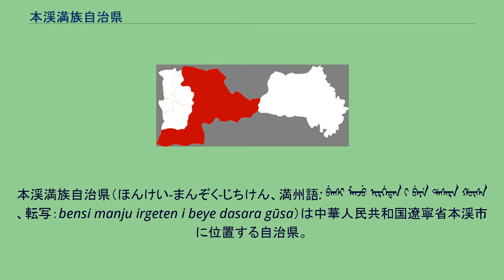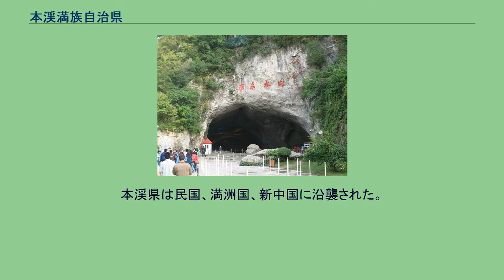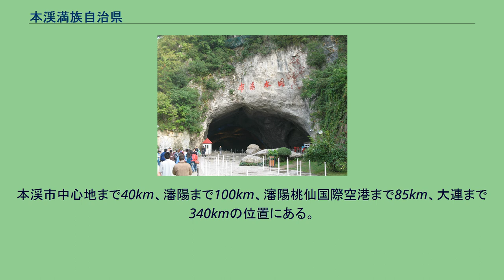本渓満族自治県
本渓満族自治県（ほんけい-まんぞく-じちけん、満州語: ᠪᡝᠨᠰᡳ ᠮᠠᠨᠵᡠ ᡳᡵᡤᡝᡨᡝᠨ ᡳ ᠪᡝᠶᡝ ᡩᠠᠰᠠᡵᠠ ᡤᡡᠰᠠ 、転写：bensi manju irgeten i beye dasara gūsa）は中華人民共和国遼寧省本渓市に位置する自治県。
本渓県は本渓市東部、太子河の上流に位置する。
東は桓仁満族自治県、寛甸満族自治県両県に境界を接して、北は新賓満族自治県、撫順県両県が連なり、西は本渓市、遼陽市両市に境を接し、南は鳳城市に接する。
咳止め、滋養強壮に効能があるといわれる五味子（チョウセンゴミシ、満州語：misu hūsiha）の生産地。
また、その他の漢方の栽培、生産などの産業が行われている。
秦・漢・魏・晋代までは、遼東郡に属する。
北魏・北斉・隋代は高句麗の領土となり、唐代に安東都護府が設置され中原統治に組み入れられた。
遼代は東平郡・遼陽府、金代は遼陽府、元代は遼陽路に帰属した。
明代になると草河千戸所が設置された。
1386年（洪武19年）に東寧衛に改められる。
行政区画としては1906年（光緒32年）10月、清朝により設置された本渓県を前身とする。
本渓県は民国、満洲国、新中国に沿襲された。
1952年の本渓県を撤廃し本渓市に統合されたが、1956年、再び本渓県が設置された。
1989年に本渓満族自治県と改編された。
1街道弁事所、10鎮、1郷を管轄する。
本渓市中心地まで40km、瀋陽まで100km、瀋陽桃仙国際空港まで85km、大連まで340kmの位置にある。